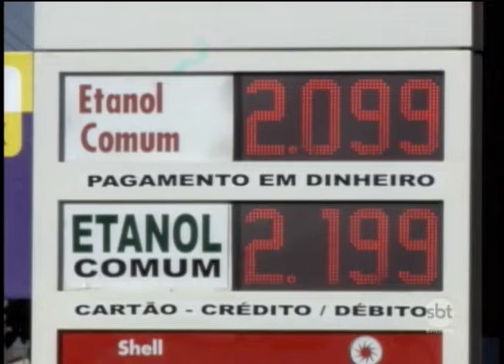Os motivos que causaram a queda no valor do litro do etanol ma região